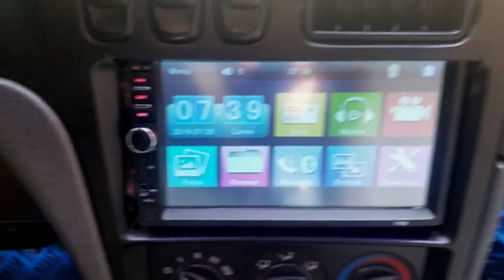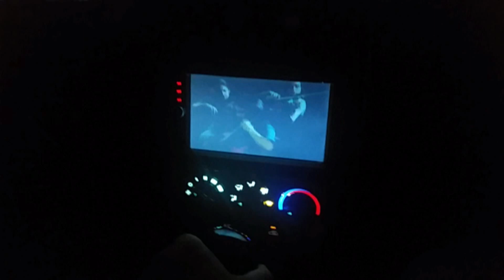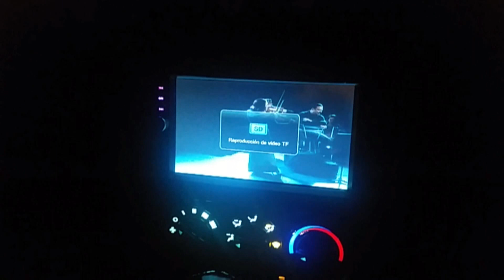The KiaStein - New Head Unit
So, I decided to retrofit a rearview camera and this "All in One" set was cheap and